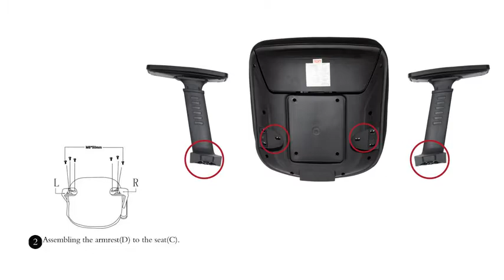Bonzy Home Reclining Office Chair - 300 LB Capacity Ergonomic Computer Mesh Recliner - Execu Reviews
This is the best Home Office Desk Chairs in the marketplace with cheap price that you can easily afford.
Bonzy Home Reclining Office Chair - 300 LB Capacity Ergonomic Computer Mesh Recliner - Executive Swivel Office Desk Chair - Task Chair with Hidden Footrest and Lumbar Support (Black Footrest) Reviews:
Comfortable - Thanks to this state-of-the-art office chair’s numerous adjustable features you can be assured of finding a comfortable seating position just for you. You can adjust the footrest, headrest angle, the armrest height, the seat height, the backrest reclined angle.
High End Desk Chair - This adjustable task chair is made to last. It has a weight capacity of 300 lb and is made from high quality materials, high density native sponge padded seat, mesh head rest, high strength nylon five-legged chassis, black coating high quality aluminum alloy pneumatic lifting rod, PU padded soft arm rest, featured durable smooth-rolling casters, sturdy steel butterfly tray, all in one Bonzy Home office chair.
Breathable Mesh Backrest- The breathable mesh backrest on this ergonomic office desk chair provides fully support while keeping your back staying cool and comfortable. Fresh cool air flow circulates through the mesh keeping your back sweat-free and allowing you to sit in the office desk chair comfortably for longer periods of time compared to other office chairs.
Soft Padded Arm Rest - This office chair is designed with PU padded soft arm rest which is adjustable. The armrest will maximize the satisfaction of various needs, provides the most comfortable sitting position for sedentary people. High density native sponge padded mesh seat sophisticated support for all-day comfort. Product dimension, seat area size 20.5""W X 20.5""D , backrest size 20""W X 24""H, backrest tilt angle from 90° to 135°, seat height adjustable from 18.9"" to 20.9"".
RISK-FREE Shopping Online: 7 days replacement or money back, 12 months whole product warranty and some parts warranty for up to 24 months. Professional Customer Service & Technical Support.

Bonzy Home Reclining Office Chair - 300 LB Capacity Ergonomic Computer Mesh Recliner - Executive Swivel Office Desk Chair - Task Chair with Hidden Footrest and Lumbar Support (Black Footrest)